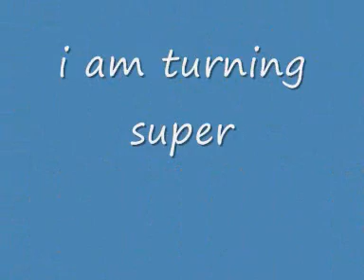Super Saiyan Vegito Figurine